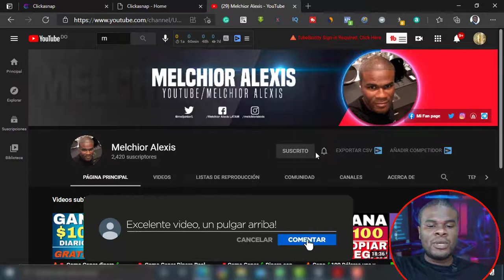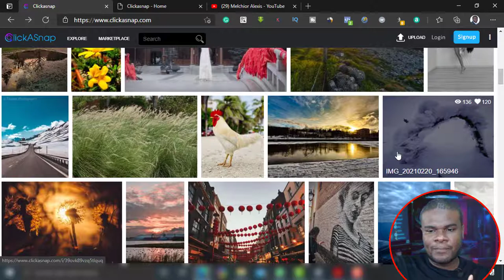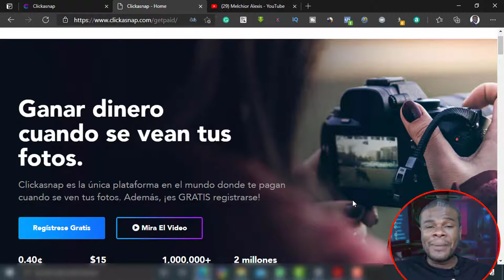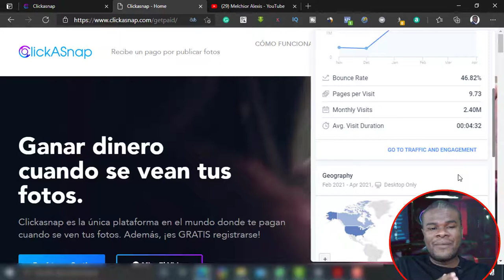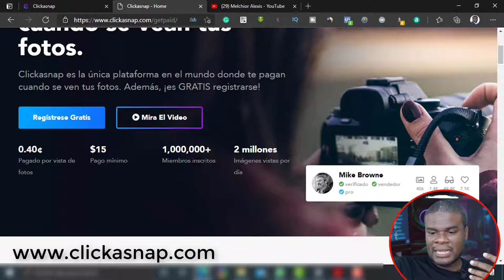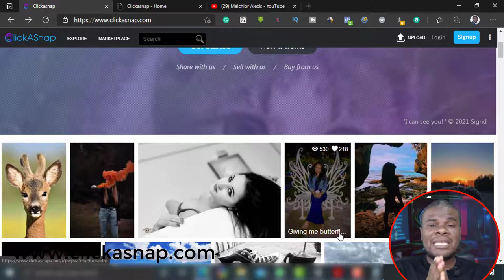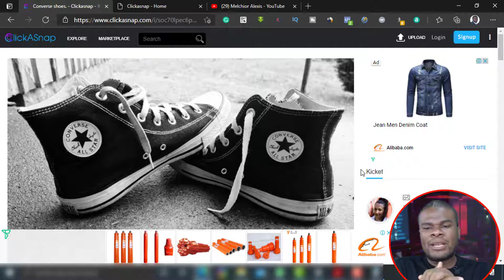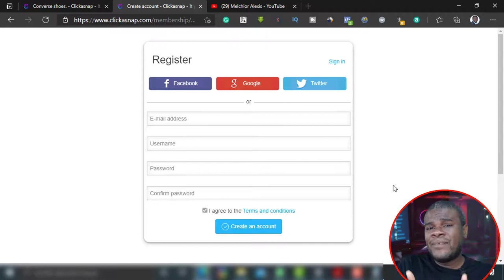💥🔥Como Ganar Dinero real Subiendo Foto 2021 | Sin Inversión💲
✅La mejor pagina  para GANAR DINERO POR INTERNET que esta pagando hace muchos años y hasta ahora | Demostrado. Hoy veremos como puedes aprovechar de esta pagina para ganar dinero por internet seguro y fiable. 🛑